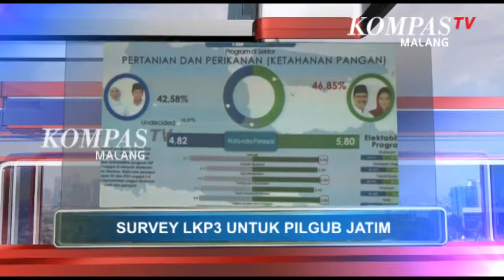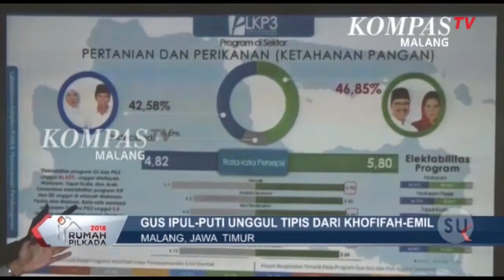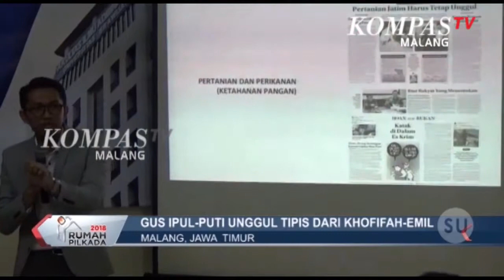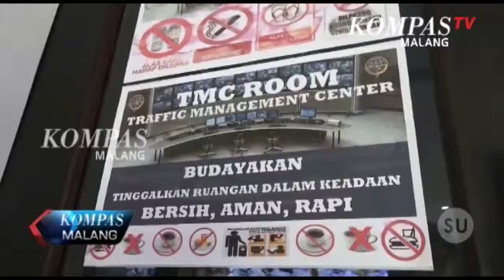KOMPAS MALANG (9 MEI 2018) SEG 1